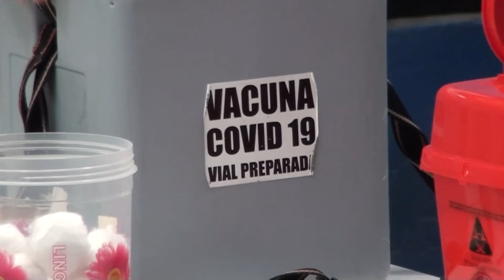Desde este jueves 25 de enero está disponible la vacuna bivalente en Pérez Zeledón